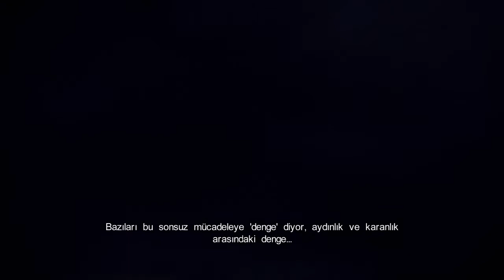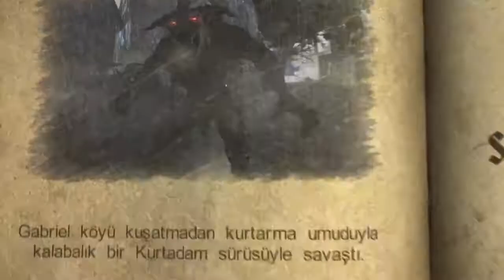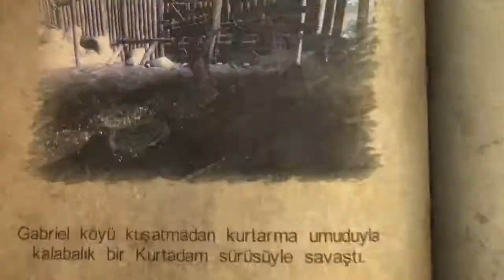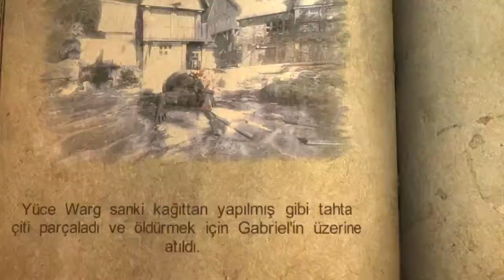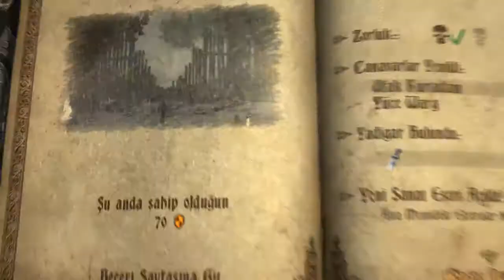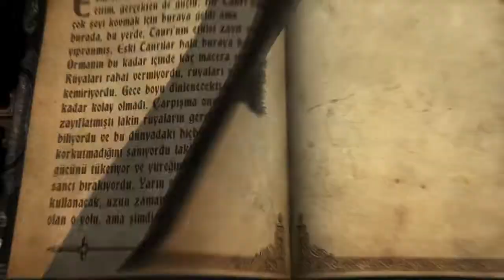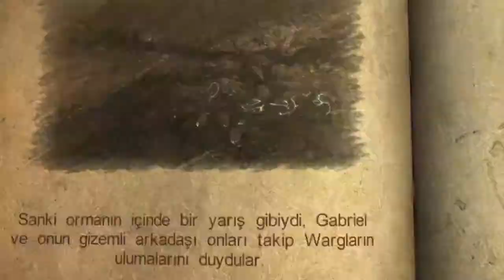Castlevania: Lords of Shadow 2010 Gameplays Walkthrough PS3-XBOX360-[PC]Steam Part-1